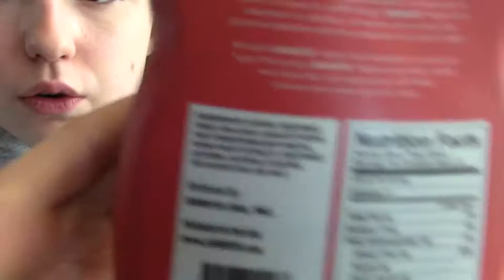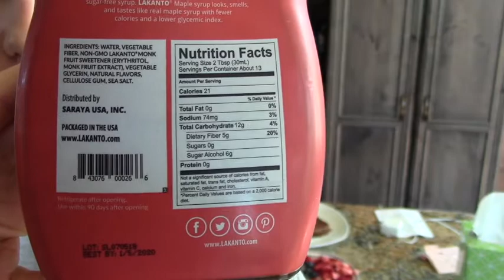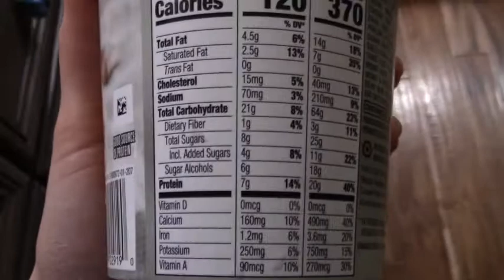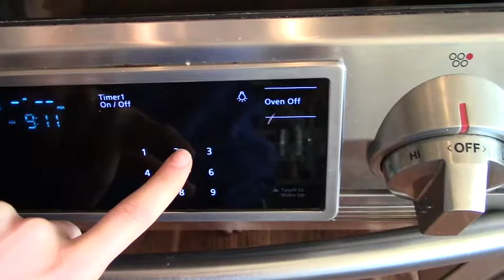What I Eat In A Day as a Keto and Low Carb Teen! + Workout With A Knee Injury.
Hello! I wanted to make a video for you guys bringing you along through my quarantine routine. I have a knee injury so my workouts have changed and I also wanted to share that with you all.

I AM NOT A DOCTOR these are what my physical therapist is having me do for my knee. Specific to Patella syndrome. Check with your doctor before preforming these exercises if you have any injuries.